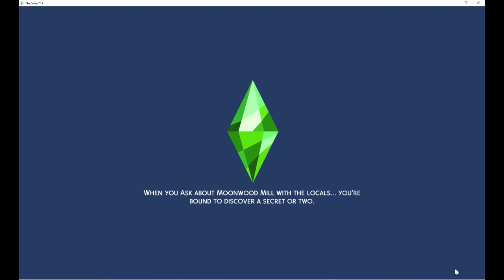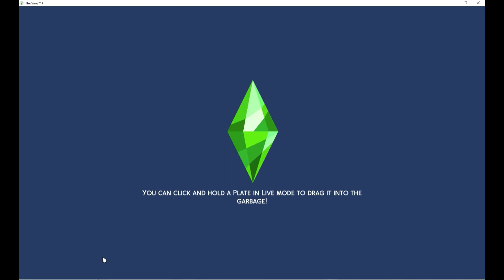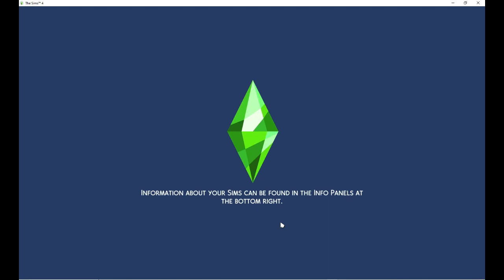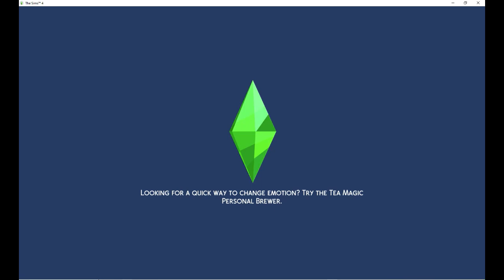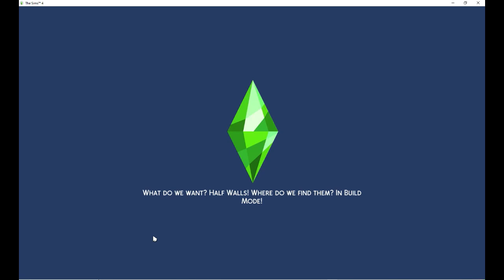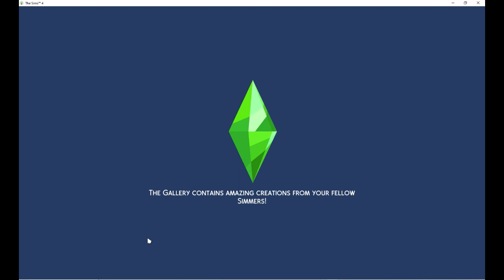Farming Challenger Ep 27- Looking for the illusive lovely mushroom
Vivian continues to look for all the things off the Creature Keepers list. The girls appreciate the beauty of the Bramblewood in summer.